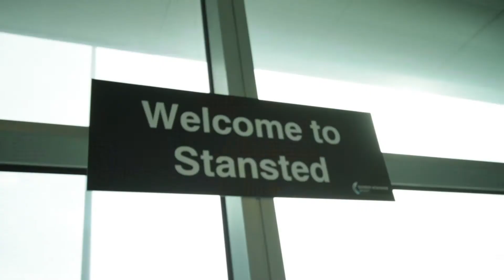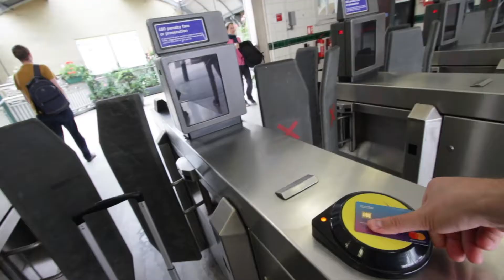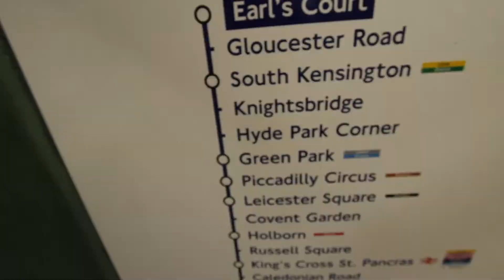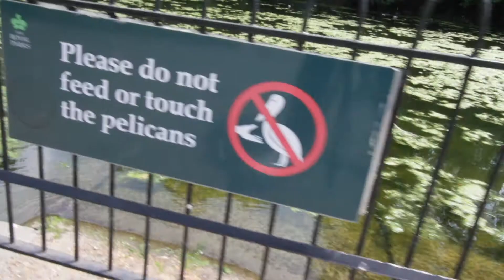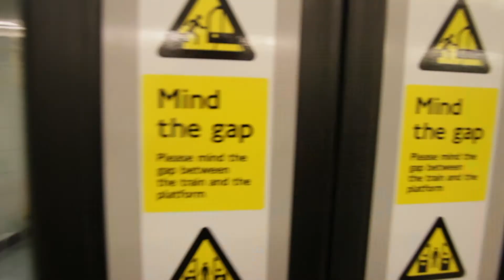Meeting with GaryVee and how can you meet anybody in the world?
This is serious and I experienced that many time already. You can seriously meet anybody in the world by just connecting with other people. This is a story on how I met Gary Vaynerchuk thanks to helping Marcin Osman with my video services for him!